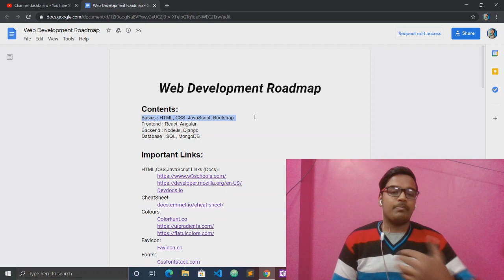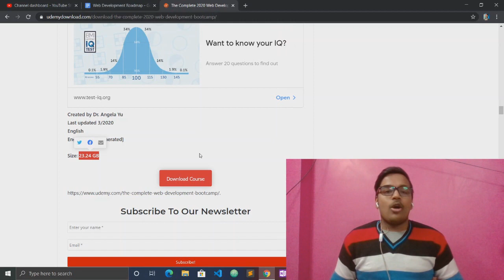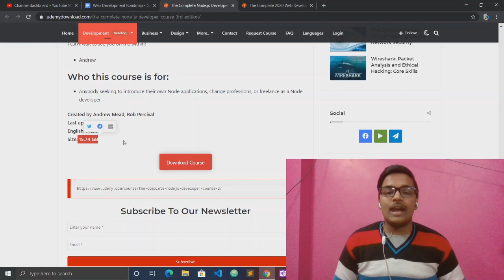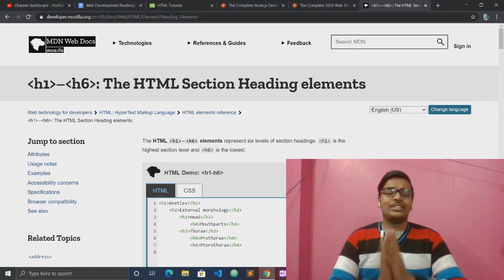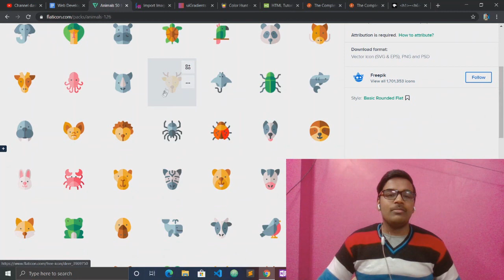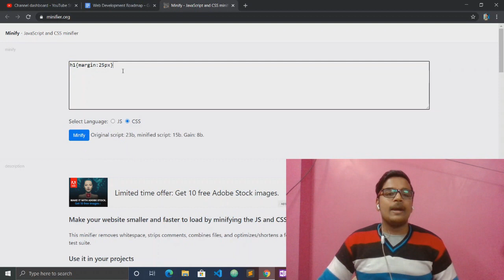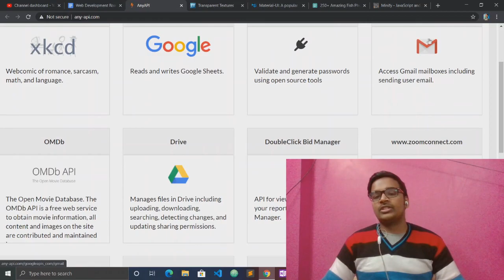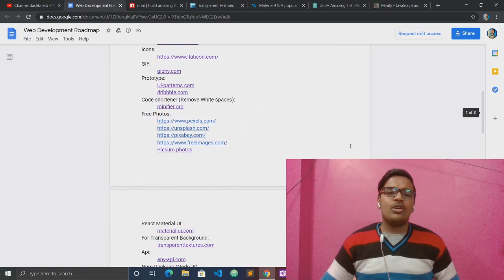🔴 Web Development Roadmap | All Resources | MERN | Placement | FAANG | Complete Solution 🔥🔥 [HINDI]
Hello Everyone,
Today in this video I have explained everything about Web Development. Here is the complete Roadmap for Web Development, go and have a look in sheet and if you think something is missing from the sheet then comment down below and I will add that in the sheet.